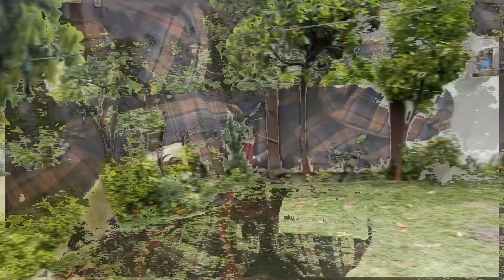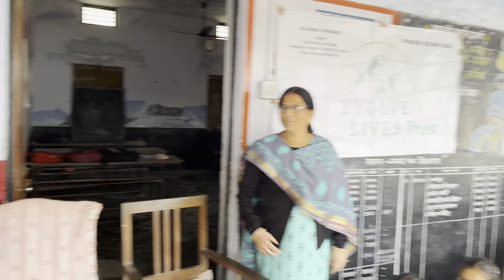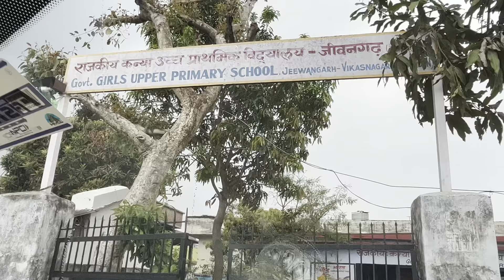Ngo K kaam se ja rahe the, Baal Baal bache 😰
Menstrual hygiene management (MHM) or menstrual health and hygiene (MHH) refers to access to menstrual hygiene products to absorb or collect the flow of blood during menstruation, privacy to change the materials, and access to facilities to dispose of used menstrual management materials. It can also include the "broader systemic factors that link menstruation with health, well-being, gender equality, education, equity, empowerment, and rights".[1] Menstrual hygiene management can be particularly challenging for girls and women in developing countries, where clean water and toilet facilities are often inadequate. Menstrual waste is largely ignored in schools in developing countries, despite it being a significant problem. Menstruation can be a barrier to education for many girls, as a lack of effective sanitary products restricts girls' involvement in educational and social activities.